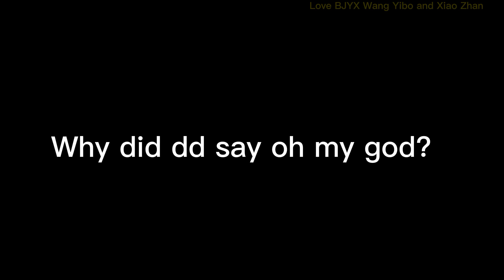dd was shocked by what gg said. gg: he sometimes go to bed late. dd: omg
Interviewer: Are you the same or completely different from the character's time arrangement on work and rest. dd: It must be completely different. gg: I'm okay. (almost same). gg stuttered: but he he sometimes will... right? gg: Sometimes he stays up late. Sometimes he goes to bed later. dd: omg. gg: might go to bed earlier when get olde. After dd said OMG, gg turned his head and looked at dd with a puzzled look.gg is like: did I say something wrong? Why did dd say oh my god? why does gg so clear
 to know when dd will go to bed late?